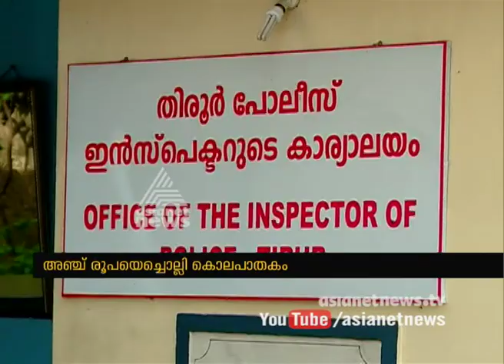Dispute over 4 Rupees, Youth killed by friend | FIR 15 Sep 2016